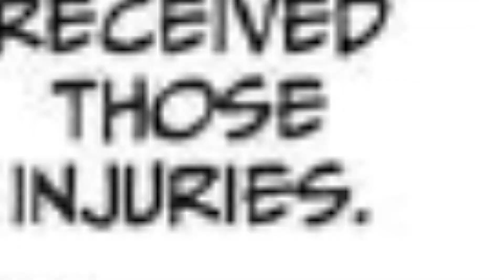Nobara Is SUKUNA's WORST Nightmare! Jujutsu Kaisen Theory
In this video, I explain why Nobara will be the one to defeat Sukuna after her long-awaited return to the Jujutsu Kaisen Manga.

Sukuna THUMBNAIL CREDIT: @jade_sn31 on Twitter